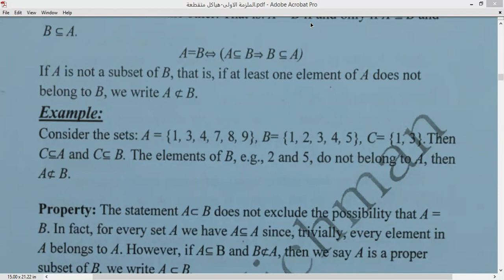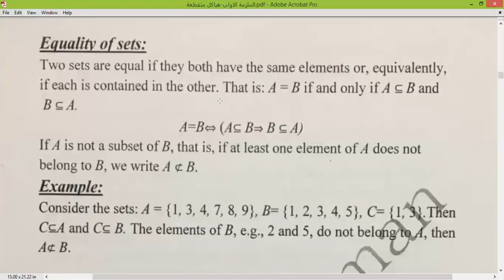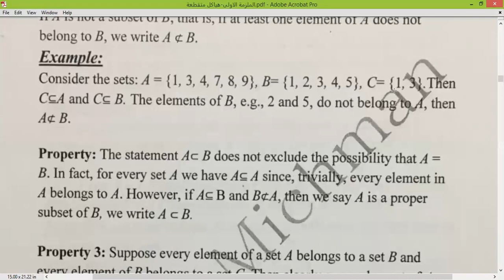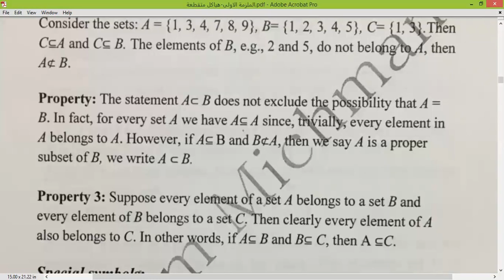sets2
محاضرة التدريسي : م. د. حازم مجمان طريو
المحاضرة حول:تعريف المجموعات ووكيفية التعبير عنها وخواصها